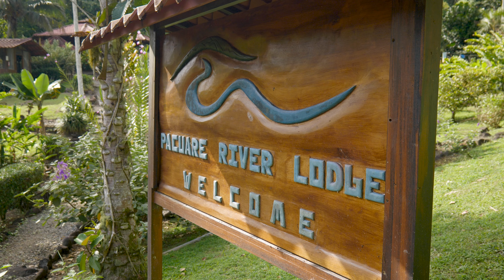Pacuare river lodge - Costa Rica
Welcome to the Pacuare River Lodge, Costa Rica! This one-of-a-kind lodge sits amid exotic primary rainforest, indigenous reserves and isolated valley.